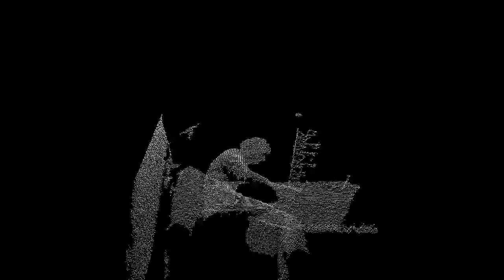The Tom and Jerry Show Medley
Piano Arrangement of ”The Tom and Jerry Show  / Hiromi Uehara”